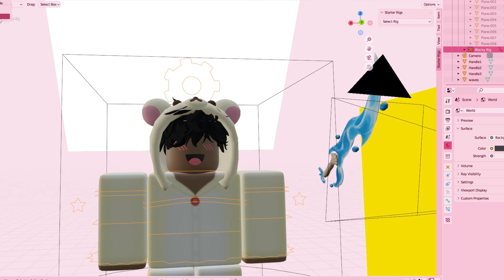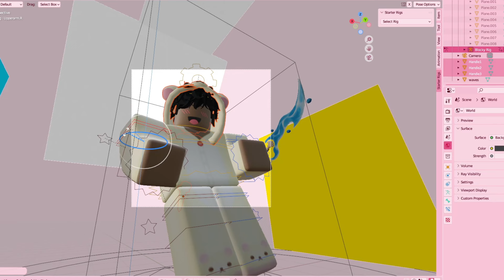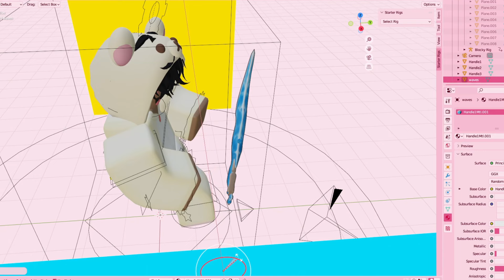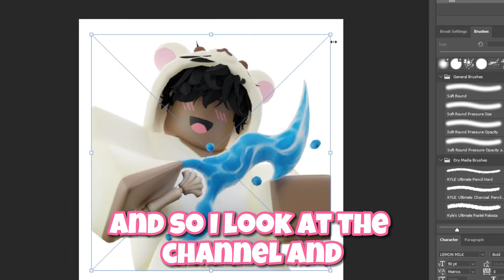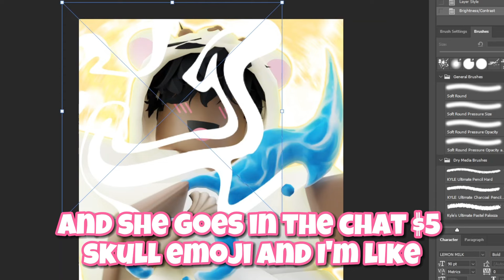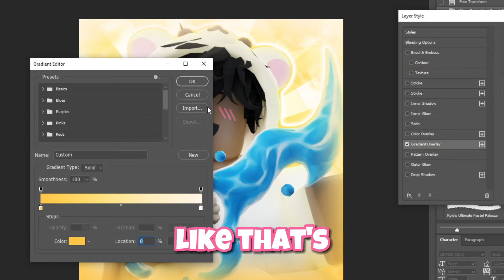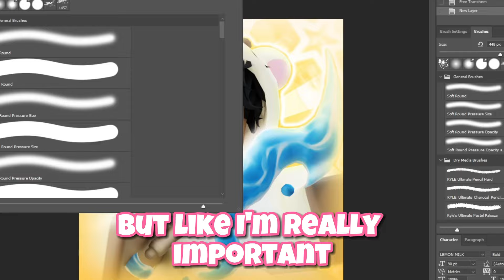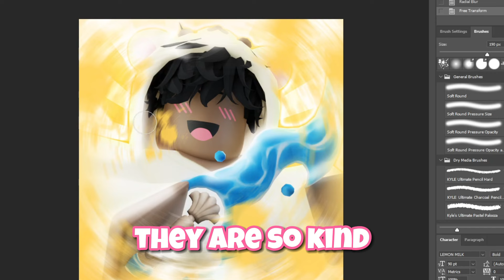The RUDEST "Influencer".. ❥ Speed GFX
꒰🌷꒱ 𝐢𝐧𝐟𝐨:
Storytime on when I had to chose between my childhood best friend and avoiding other issues...

Thanks for your $5 USD order @Obv1_Gianni

꒰💡꒱ 𝐟𝐚𝐪:

୭̥⋆*｡ ↳ a: I use CapCut, which is free on all devices!

↳ «q» How did you make your robux?
୭̥⋆*｡ ↳ a: I am a developer who specializes in 2D vectors and UI elements.

↳ «q» Do you have Tiktok?
୭̥⋆*｡ ↳ a: Yes! I originally started creating content on my Tiktok (Toast.rbx), I have since switched to Youtube